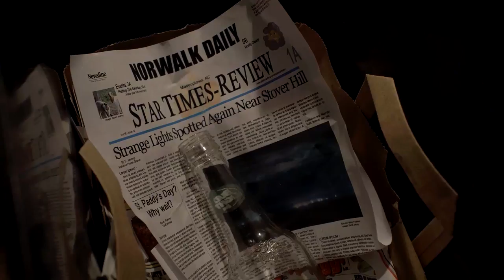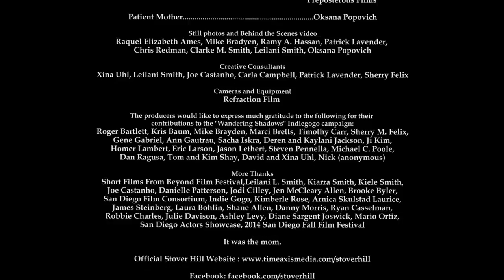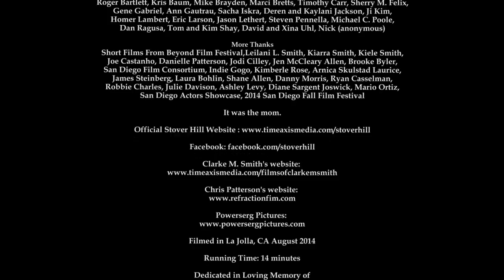"Stover Hill" (2014) (9 Minute Christmas Edition)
9 minute version (with Christmas music instead of dinner jazz), from the 14 minute original.

Strange goings-on in a tranquil neighborhood invade a dinner party, turning friend against friend. The taut short features talented and well known San Diego actors Randy Davison ("Deranged", "The Saddle"), Raquel Elizabeth Ames ("Ghostline", "The Romona Doll"), Mike Brayden ("A Good Ol' Chap", Soul Insurance"), Yvette Angulo ("A Walk in the Park", Birthday Wish"), and little Elizabeth Popovich ("Carving A Life").

The short won 2nd place in the Sci-Fi Horror category at the 2014 San Diego Fall Film Festival, and has 2 nominaions in the 2015 Film Awards in San Diego: Best Musical Score and Best Visual Effects. A possible feature is in the works, based on the short.

Stover Hill began life as an alternative for a planned feature called Wandering Shadows. After a good but not successful enough fundraising campaign for the feature, the money donated proved to be enough for a small, low budget short. Stover Hill was born out of a treatment by Clarke M. Smith, and later expanded upon and fleshed out by writer/producer and sometimes actor Jason Lethert and Sergio Kopelev, of Amalgomated Grommets . Jason worked on, and appeared in Crazy Joe, the previous short from TimeAxis Entertainment.

Director Clarke M. Smith reunited with cinematographer Chris Patterson, and with a fabulous cast (and crew) in place, shot the film on one weekend (August 22-24, 2014). Also back on board was composer Reber Clark (currently under consideration for Best Musical Score at the 2015 Film Awards in San Diego).

Rounding out the unbelievably talented and dedicated crew, was Stuart Allman (Assistant Camera), Chris Redman (Gaffer), Kevin Burke, Patrick Lavender, Ramy A. Hassan, Matt Joseph, Andrew Spencer, Beau Runnels, and the fabulous caterers "Da Moms".